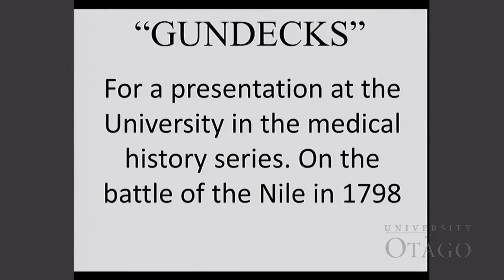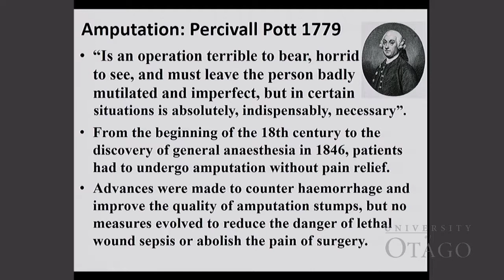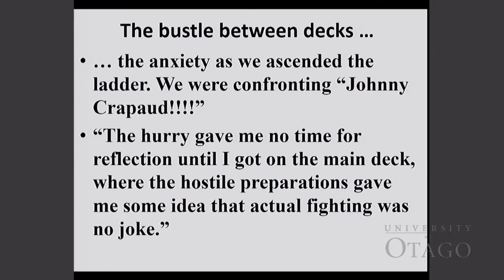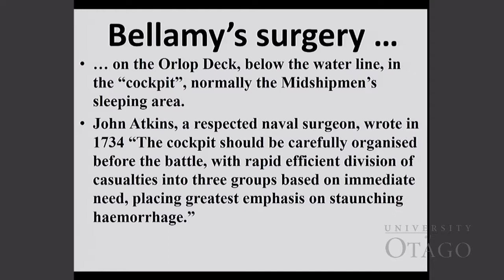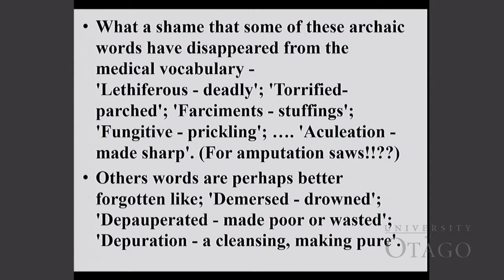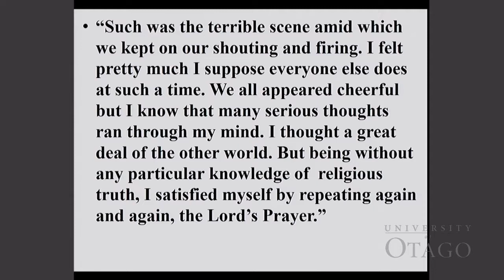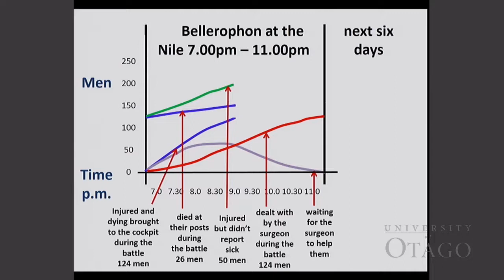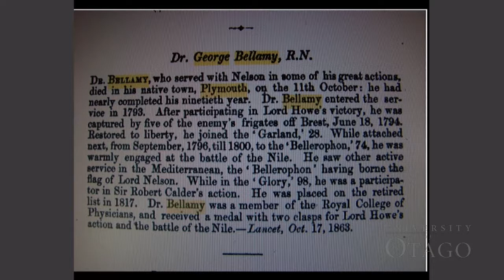Aug 2018 - Richard Higham - A Surgeon at the Battle of the Nile.